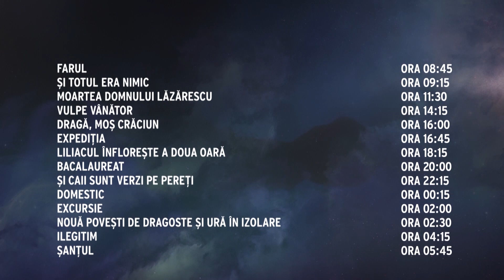Promo - Aniversare Adrian Titieni